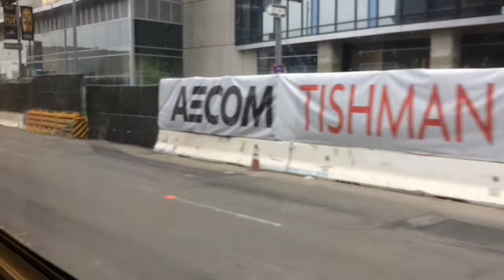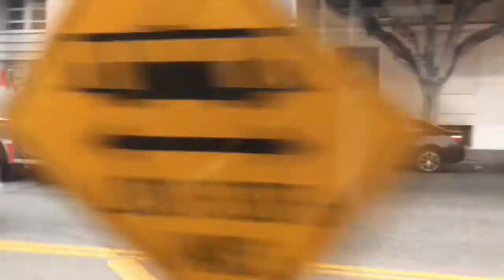Nippon Sharyo Train Window View From 7th Street Station To Los Angeles Trade Tech College